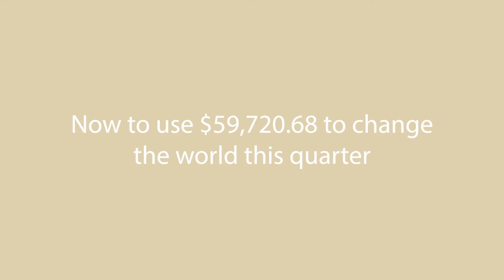Spring 2022 Kingdom Builders Offering